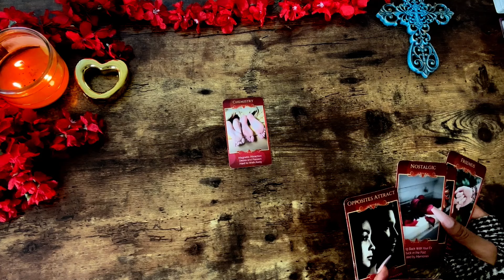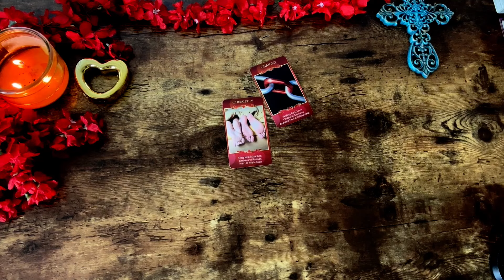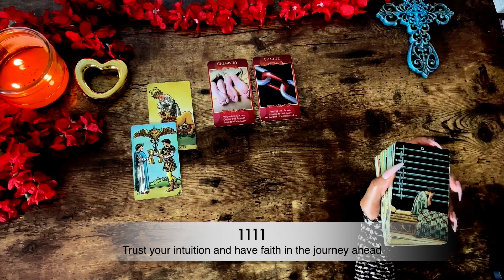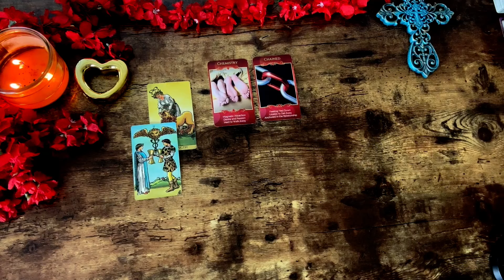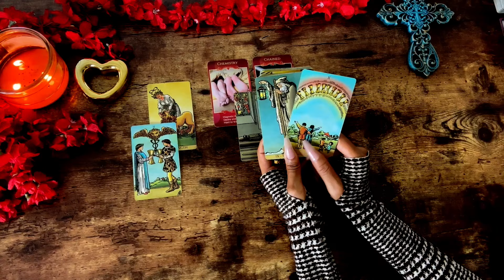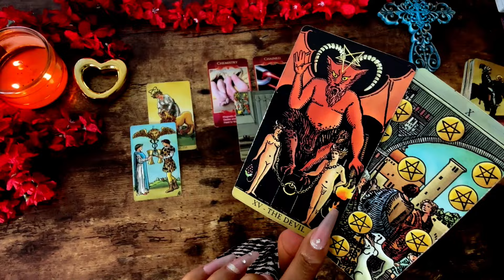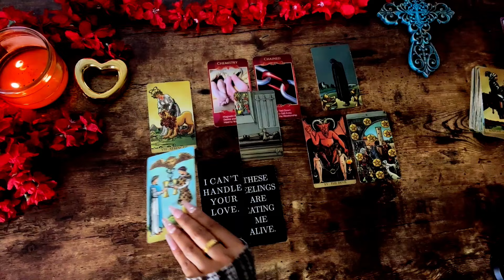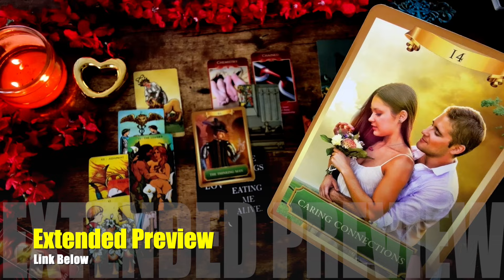💕Your Persons Real Feelings & Confessions In Love....How You TRULY Make Them Feel In Silence! 🤔love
AFFIRMATIONS BELOW!⤵️